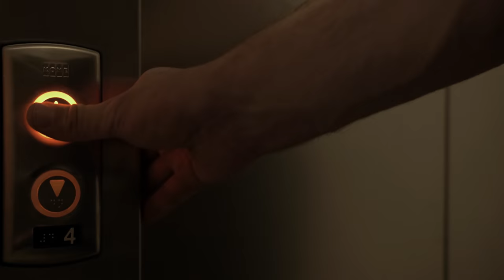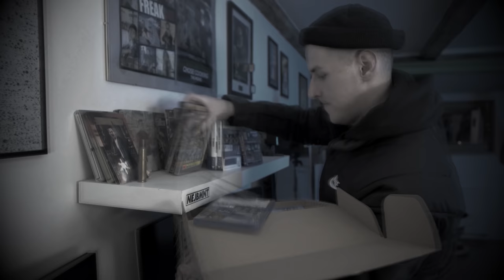Jan Wick - Poslední Krev (akční parodie)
Jan Wick přináší vylepšenou, zvětšenou a upravenou KráličíKrev🐰
Zakoupením podpoříte naší další tvorbu / HORSE5